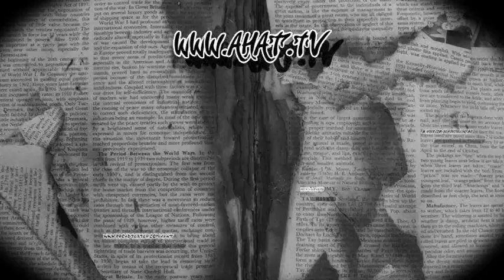Fresh Frestyle Battle Vol 1 & AHAT Las Vegas TakeOver promo:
AHAT Presents the Las Vegas TakeOver: Unorthodox Phrases. AHAT Fresh Freestyle Battle.  Artisan, Nov, Jessyka Jaymes, Strayt Paper, Yung Gicasso, Kaine in front of Hoodz Smoke Shop.